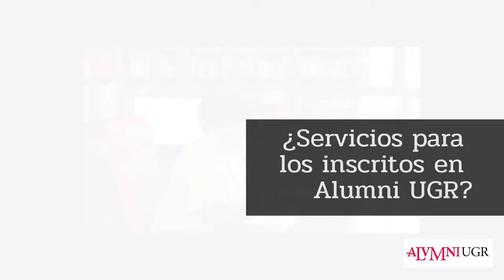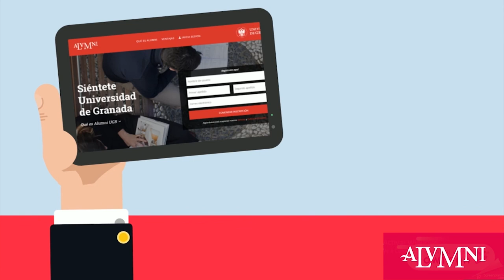¿Servicios de la Biblioteca UGR para los Alumni UGR? - Mª José Ariza ParaTiAlumniUGR #3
En esta entrevista Mª José Ariza nos habla sobre los servicios que la Biblioteca de la Universidad de Granada ofrece para todos los Alumni UGR.

No te olvides de que puedes encontrar toda la información y nuestras publicaciones en: